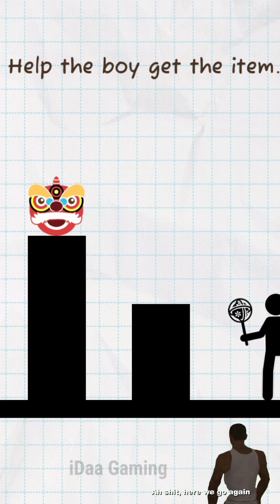Level 100 To Levels 9999 Draw 2 Save.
Hello Guys Welcome Back To MY New Video:)